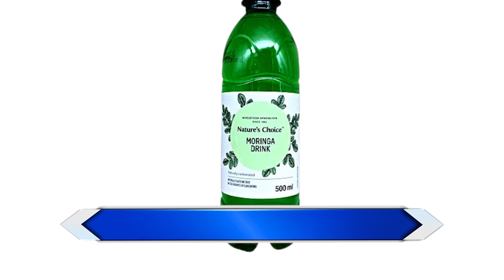3 Magical Drinks to Reverse your Diabetes l How To Manage Diabetes Naturally | The Fitness Planet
It's not just what you eat that makes a difference in your blood sugar levels—what you drink does too. When you're looking to lower your blood sugar, it may be obvious to avoid sugar-sweetened drinks, such as soda, fruit juice blends, lemonade and sweet tea, but other drinks go the extra mile by impacting your metabolic function in positive ways..

In this video Dr. Saira Sarwar –Consultant Nutritionist talks in detail about
How To Manage Diabetes Naturally?
What drinks bring blood sugar down?
3 Magical Drinks to Reverse your Diabetes
What can I drink to reverse diabetes?
What is the golden drink for diabetes?
Can I reverse diabetes completely?
The Fitness Planet is a great resource for those looking for motivation and easy-to-follow guidance for making positive changes to their overall health and well-being.